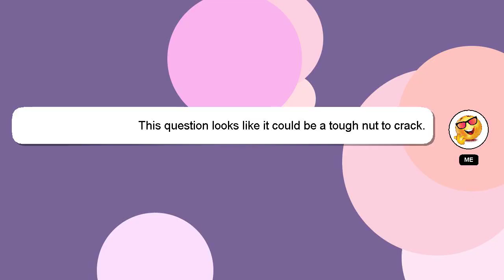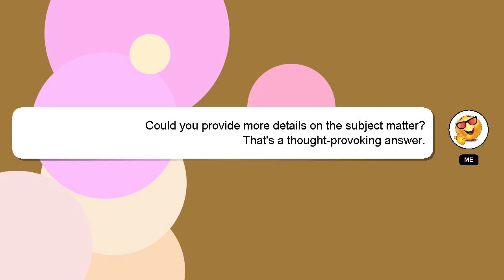How to raise growth hormone levels?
An introduction to myself in a few words, Hi there, I go by the name of Delphi. I can be of service in providing you with answers to your inquiries. - How to raise growth hormone levels?

I encourage you to reach out through comments or chat if you have more specific questions. Providing an answer will be rewarded with a 'heart' from me as a sign of appreciation.

*2 What we are experimenting :*